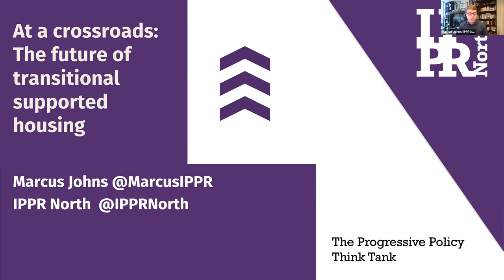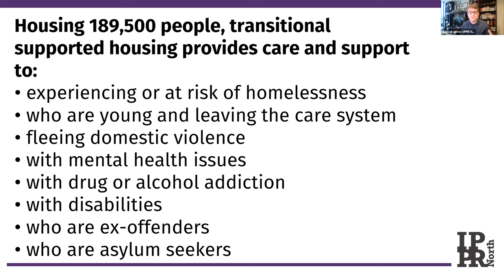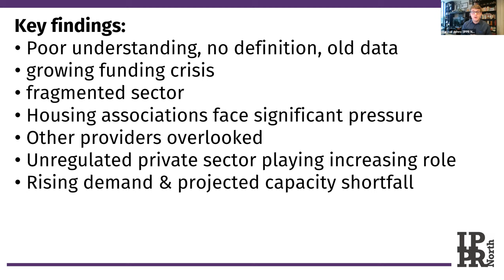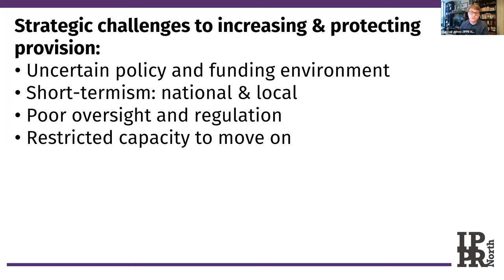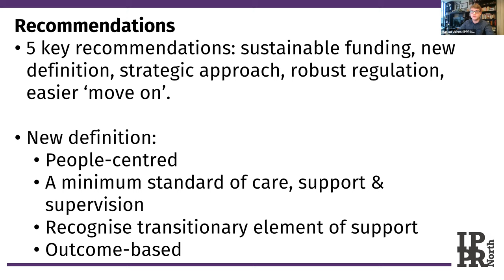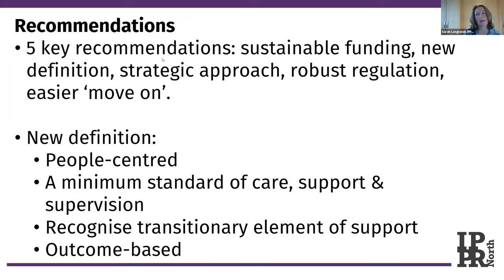Roundtable: The future of transitional supported housing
Transitional supported housing (TSH) is a crucial service to many of society’s most vulnerable people, supporting and housing 189,500 people experiencing or at risk of homelessness; mental health issues, drug or alcohol addiction, disabilities, and fleeing domestic violence; as well as offenders and asylum seekers. TSH helps them towards greater independence and happier and more stable lives, while simultaneously saving billions for the NHS and wider public purse. Yet, despite its importance, TSH is very much the Cinderella of the national debate on housing and the sector stands at a crossroads.

With Covid-19 and its wider economic impacts likely to further increase demand and pressure on the system, this event will be an opportunity to explore how the government can secure a sustainable future for TSH, and continue to provide vital support for some of the most vulnerable people in society whilst saving billions for the taxpayer.

This event will also mark the launch of IPPR North’s new report ‘At the crossroads: the future of transitional supported housing’ which charts how the sector’s fragmented state evolved, the challenges it now faces, and sets out what a clear secure plan for the sector’s future should look like.

Including speakers:
Josh Goodman, Director of Social Housing, MHCLG
Imogen Blood, Founder and Director, Imogen Blood & Associates
Lisa Hilder, Treasurer, Hull Women’s Network
Marcus Johns, Research Fellow, IPPR North
Benjamin Rick, Co-founder and Managing Director, SASC
Chair: Sarah Longlands, Director, IPPR North